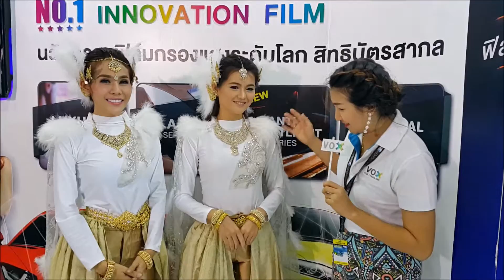ทำไมต้องใช้ VOX? จากน้องๆ Pretty Motor Expo: Mirage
VOX ฟิล์มกรองแสงเพื่อผิวขาวใส ที่พิสูจน์ได้จริงไม่ต้องอิงความรู้สึก